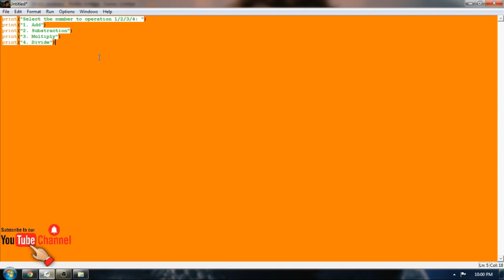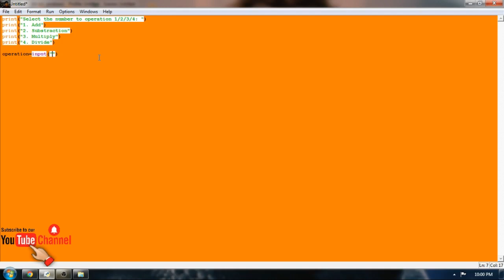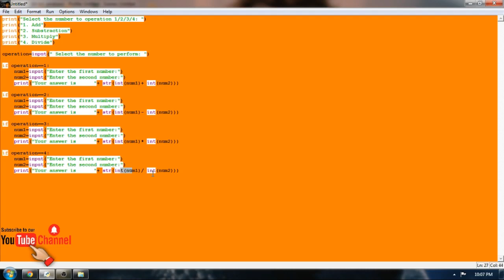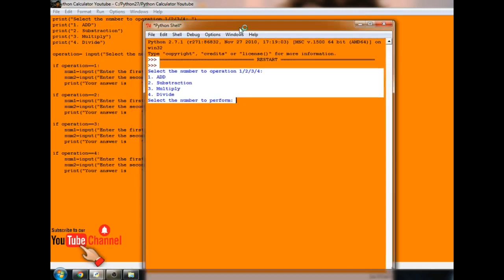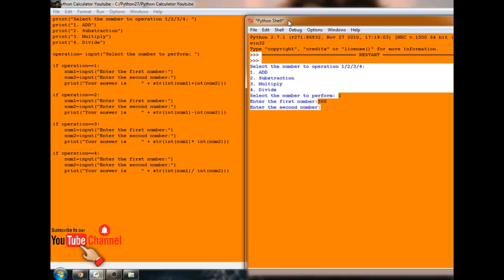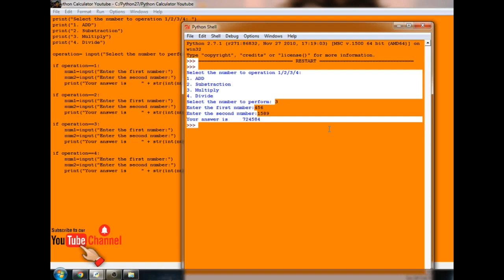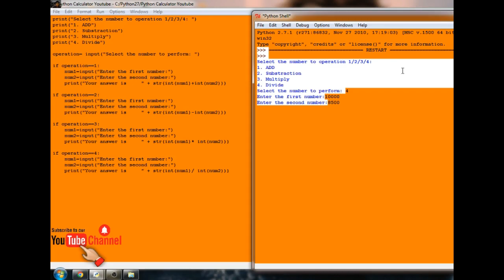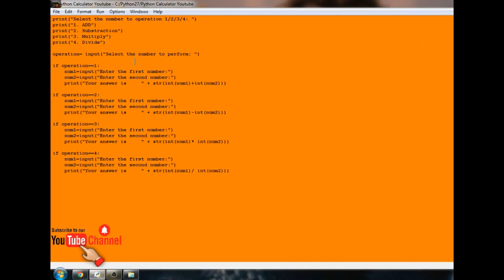python for beginners | python full course | calculator in python | python code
To see more Basic Computer Formulas Learning Videos ?

MP High Court JOb : MP High Court Job 2022